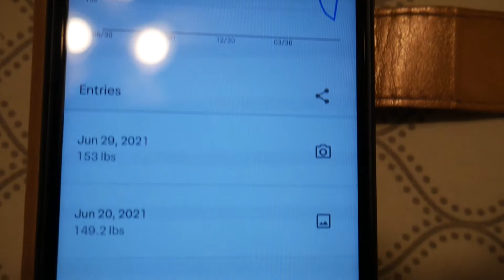MY WEIGHT LOSS DIARY// I GAINED 4LBS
I gained 4lbs this week.  Cats.